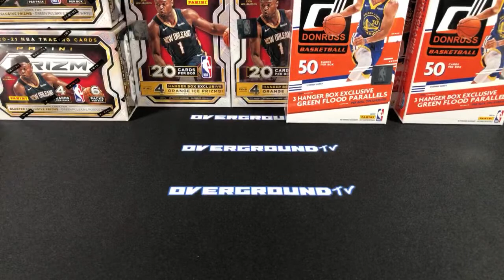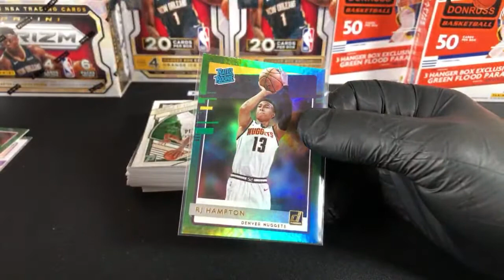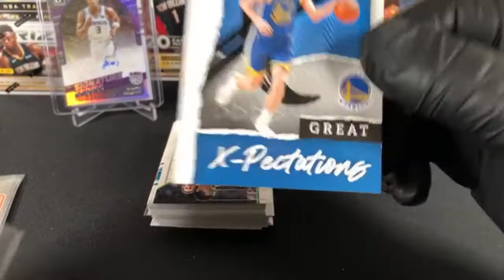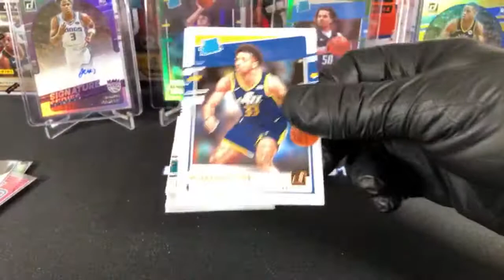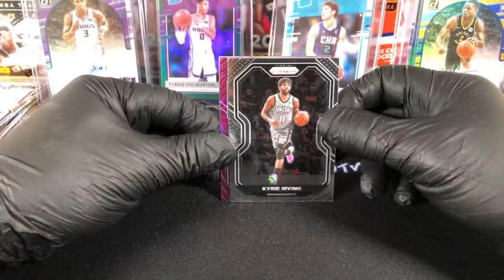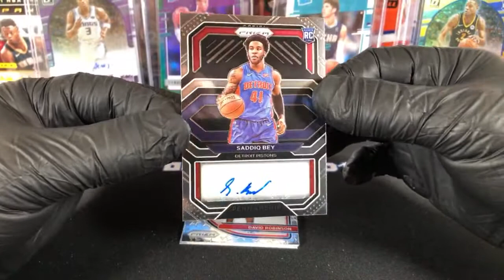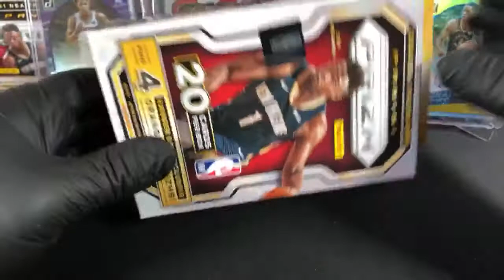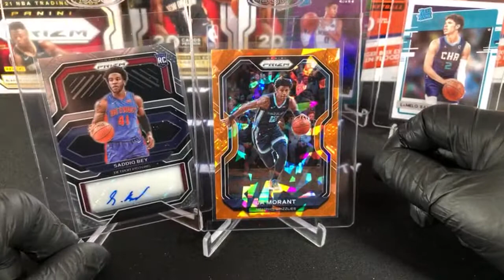eBay Box Break 2020-2021 Panini Prizm Donruss Hanger Blaster Boxes 💎 Ja Morant Orange Ice Prizm! 💎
eBay Box Break #156​: 4) Panini Donruss Hanger Boxes, (2) Panini Prizm Hanger Boxes, (2) Panini Prizm Blaster Boxes. 💎 Ja Morant Orange Ice Prizm!  💎 Lamelo Ball Donruss Rated Rookie! 🔥 3X Rookie Autos! 🔥